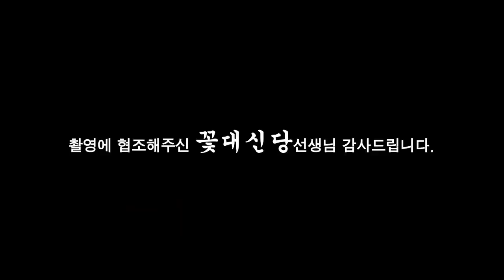(유명한점집) [이화정의 노아이디어] 맞벌이장사 가게에 불이났어요ㅠㅠ!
안녕하세요^^
감사합니다